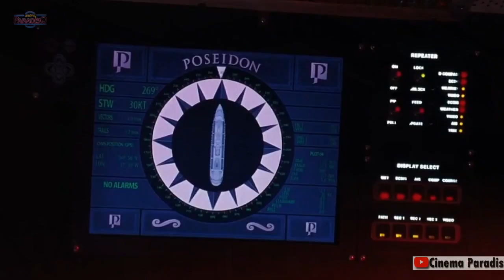Poseidon | തല തിരിഞ്ഞ കപ്പലിൽ നിന്നുള്ള സാഹസങ്ങൾ | Spoilers Alert | Njankandasilma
On New Year's Eve, the luxury ocean liner Poseidon capsizes after being swamped by a rogue wave. The survivors are left to fight for their lives as they attempt to escape the sinking ship.

സിനിമകളെ കുറിച്ചുള്ള ചില കഥാ ആശയങ്ങളും യുട്യൂബിനെക്കുറിച്ചും വിവരങ്ങൾ പങ്കുവെക്കുന്ന ചാനൽ ആണിത് ,പ്രൈമറി ചാനെൽ ആയ AVgallery യുടെ സപ്പോർട്ടിങ് ചാനെൽ .
സിനിമയുടെ കഥയും സ്പോയ്ലർ ഉൾപ്പടെ പറയുന്നതിനാൽ ആ സിനിമ കാണാത്തവർ ഈ ചാനലിലെ വീഡിയോസ് കാണാതിരിക്കുക

This Channel Owned By Avinash Gambhir K, presenting Some Creative videos of film Explained Twists and Facts behind.

സീരീസ് സിനിമകൾക്ക് മാത്രമായുള്ള
ടെലിഗ്രാം ഗ്രൂപ്പ് ഐഡി -